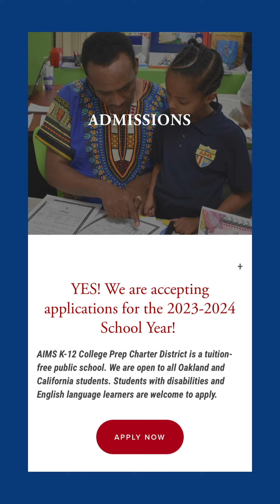AIMS Middle School student, Raylen, talks about her experience at AIMS and AIMSTRONG time!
"On-time application" closes on Friday, Feb 3rd, 2023, for the 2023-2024 School Year. However, we accept new student applications all year round, so apply NOW!
AIMS K-12 College Prep Charter District is a tuition-free public school. We are open to all Oakland and California students. Resource families, students with disabilities, and English language learners are welcome to apply!